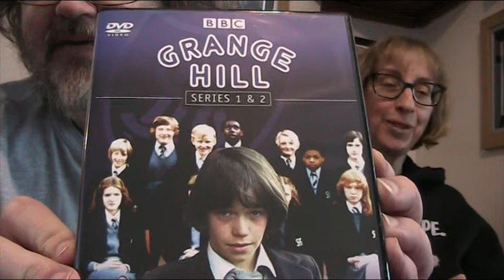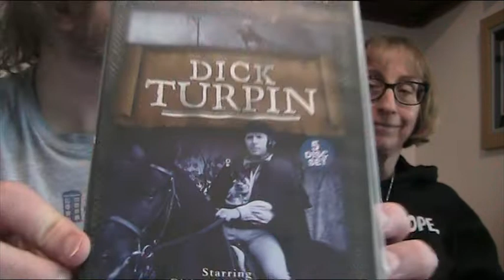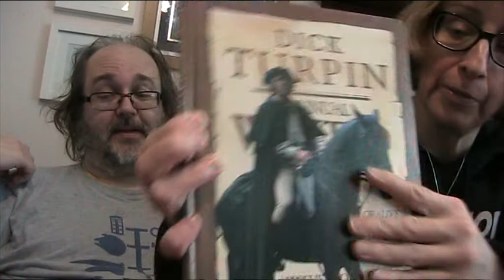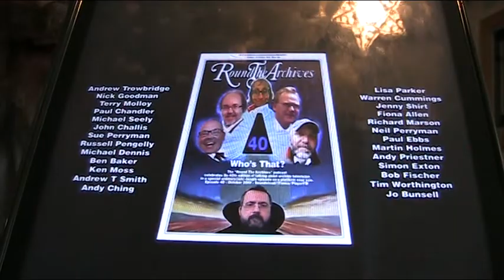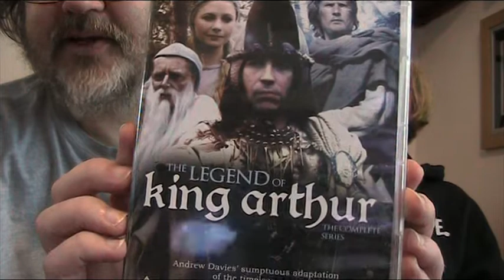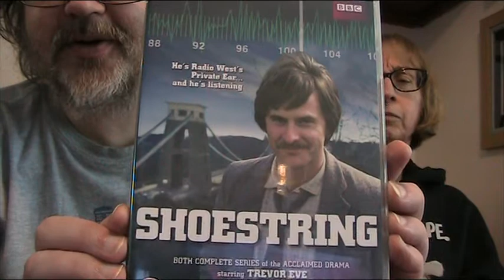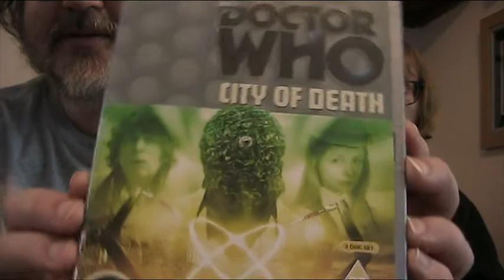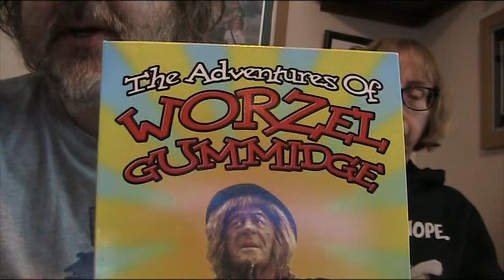Episode 40 of 'Round The Archives' now available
Episode 40 of the 'Round The Archives' podcast sees us remembering the television landscape of 1979 with the help of Martin, Warren, Nick, Jo and Paul.
We return to school to look at the start of Season Two of 'Grange Hill' then tell the story behind the ITV Strike.
'Dick Turpin' provides us with adventure in the 18th century when he meets 'Swiftnick', then Tom Baker's Doctor faces a rematch with Davros in 'Destiny Of The Daleks'.
Sunday evenings showcase 'The Legend Of King Arthur' and Eddie 'Shoestring' becomes a 'Private Ear' for Radio West.
'Doctor Who' achieves record viewing figures when it visits the 'City Of Death' and we round off with a trip to Scatterbrook Farm where 'Worzel Gummidge' is attempting to make 'A Home Fit For Scarecrows'...